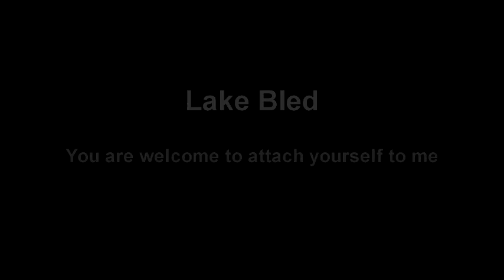רגע שיא של הטיול בסלובניה אגם בלד Slovenia Lake Bled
הסבר ממדריך טיולים על אגם מאוד יפה עם אי קטנטן באמצע שנקרא אגם בלד